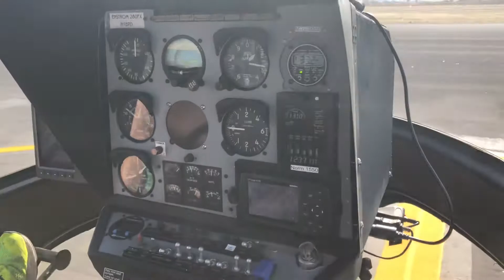Enstrom 280FX Landing at French Valley